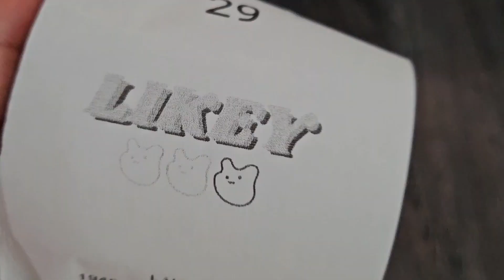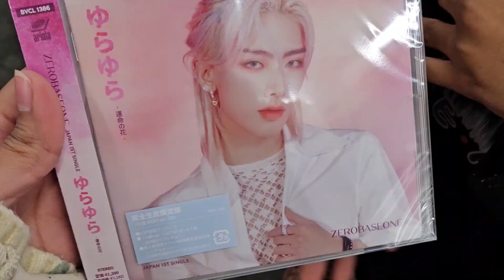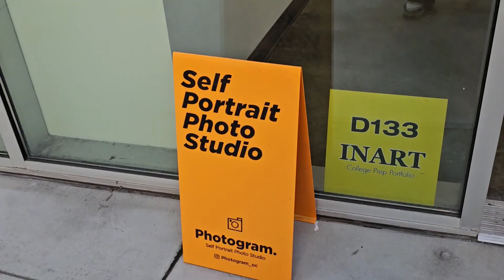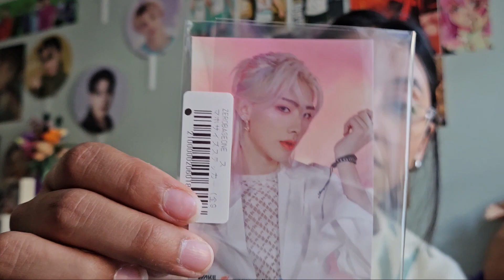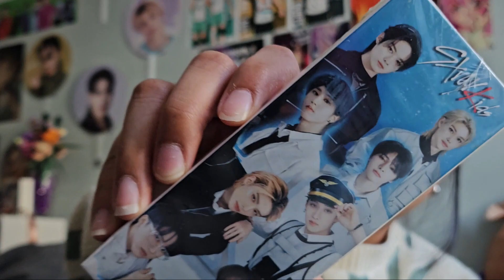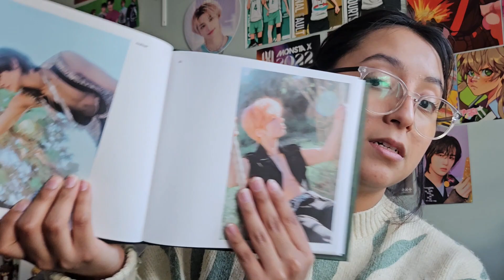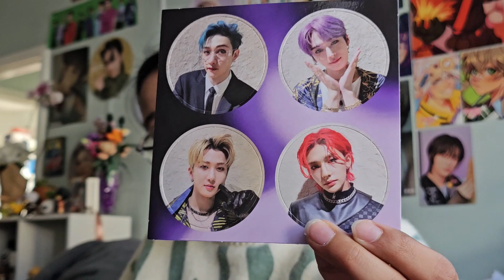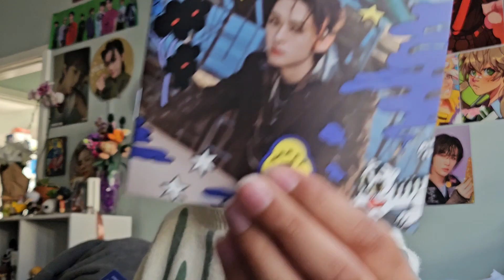a day in my life: Kpop shopping, unboxing, eating out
welcome to another video! thanks for stopping by.

socials

@/juliettezo